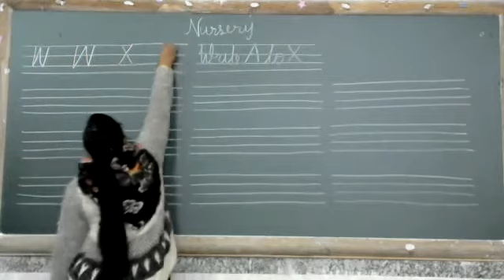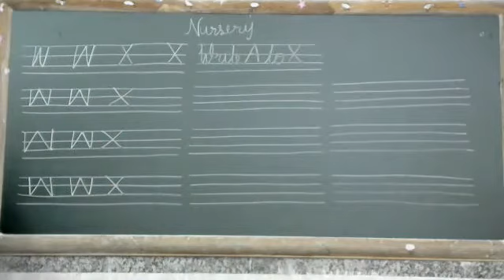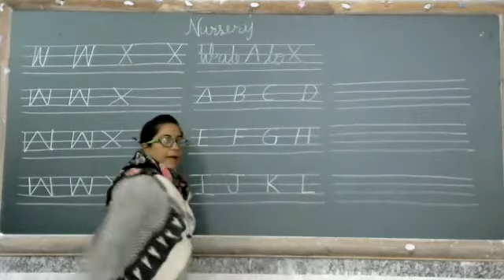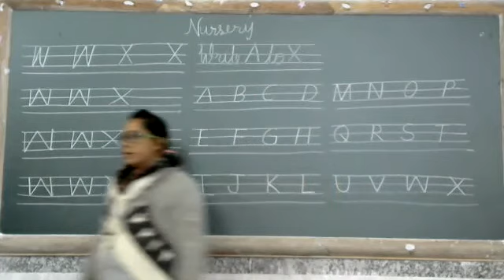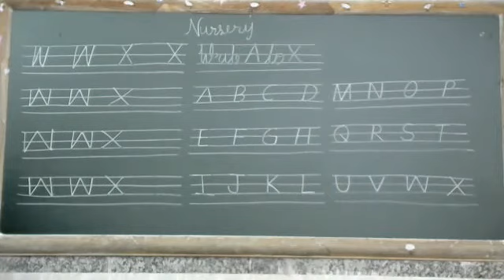Class - Nursery - English - Online Class 18-01-2022 By Sapna Ma'am (LPS)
Write letter W & X and A to X